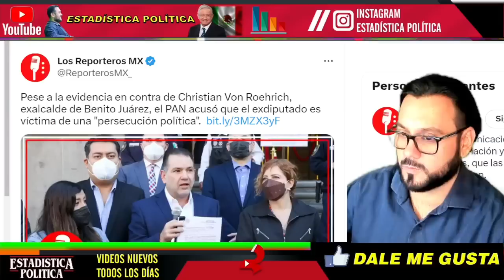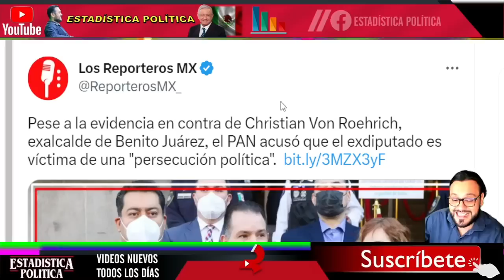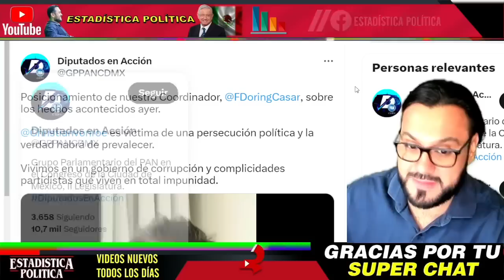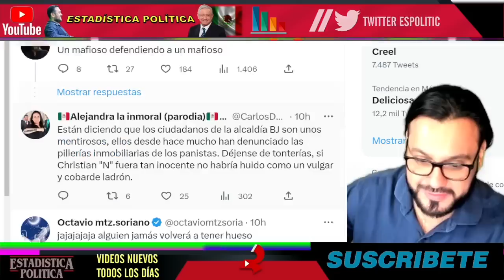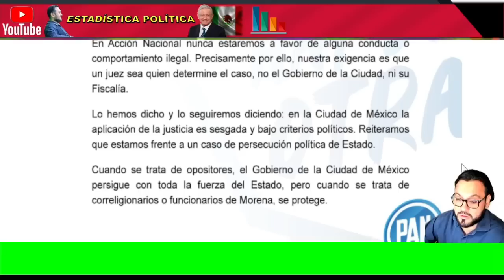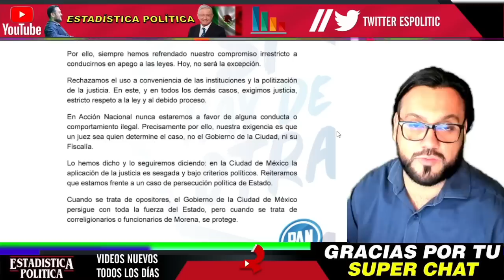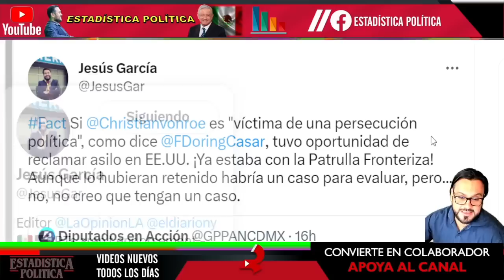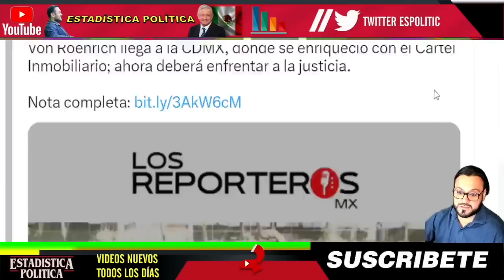¡ SE QUIEBRA CHRISTIAN VON ROEHRICH ECHARA DE CABEZA A TODOS !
¡ SE QUIEBRA CHRISTIAN VON ROEHRICH ECHARÁ DE CABEZA A TODOS ! - ESTADISTICA POLITICA

benditasredessociales,noticias,mexico,amlo,pri,pan,prd,lopezobrador,andresmanuellopezobrador